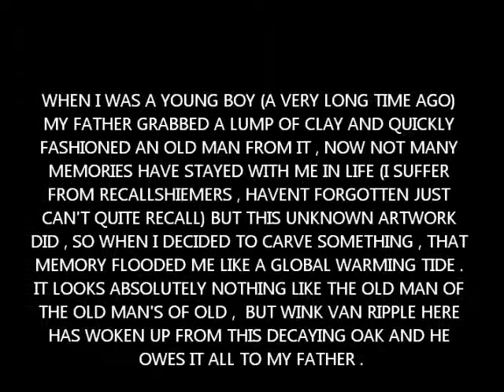WINK VAN RIPPLE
WINK VAN RIPPLE IS MY FIRST CARVING FROM JUNK WOOD HARD TO CARVE SOME GOOD MOSTLY BAD WOOD WON'T DO THAT AGAIN